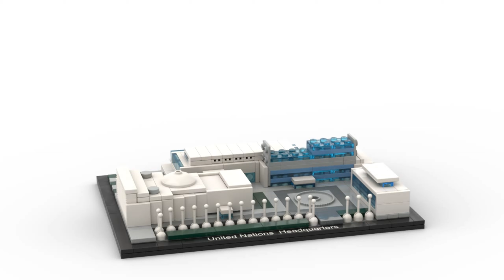LEGO 21018 Architecture United Nations Headquarters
🌟 Welcome, architecture enthusiasts! Join me in exploring the iconic LEGO 21018 Architecture United Nations Headquarters as we unbox and assemble it in Studio 2.0! 🏢🌐

🔍 Set Description:
Discover the elegance of diplomacy with the LEGO 21018 Architecture United Nations Headquarters. This set captures the iconic modernist design of the UN Headquarters in New York City, symbolizing unity and collaboration among nations. Can you feel the significance of international cooperation and peace? Let's delve into this architectural marvel together and witness the construction of the United Nations Headquarters!

🛠️ Studio 2.0 Assembly:
Step into Studio 2.0 with me as we meticulously assemble the bricks, recreating the sleek lines and distinctive features of the UN Headquarters. Experience the artistry of LEGO building as we construct this symbol of global unity, celebrating the beauty of architecture and diplomacy.

🎬 Embark on an Architectural Journey!
Hit play and immerse yourself in the excitement of building the LEGO 21018 United Nations Headquarters. Join me in uncovering the intricate details and appreciating the architectural significance of this iconic structure during this captivating building session.

If you're ready for this architectural LEGO adventure, don't forget to show your support by giving the video a thumbs up, sharing your thoughts in the comments, and subscribing for more captivating LEGO Architecture content!

🌐 Join the LEGO Architecture Community!
Share your thoughts on the LEGO 21018 set or suggest your favorite architectural landmarks. Your engagement is crucial in building a vibrant LEGO Architecture community!

🏢 Experience Architectural Splendor with LEGO 21018!
With LEGO 21018 United Nations Headquarters, let's celebrate the beauty of architecture and the ideals of international cooperation in brick form.

🎉 Thank You for Joining this LEGO Architecture Journey!
Thank you for being part of this LEGO Architecture journey. I hope you enjoy the video, and I eagerly await your company in the next captivating LEGO architectural adventure!